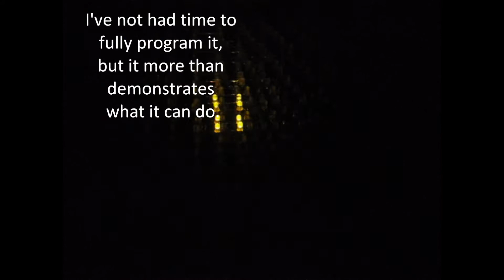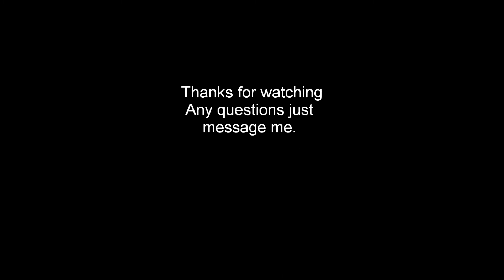8x8x8 LED Cube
This is my 8x8x8 LED Cube containing 512 LEDs!!!. Its powered by an Arduino Mega 2560. I got the inspiration to make this by making a 3x3x3 LED cube and decided it wasn't big enough. If you have never done anything in electronics before and are interested in making something like this, i recommend maybe starting with a 3x3x3 LED cube if your ambitious and then make a 4x4x4 and so on. I warn you programming and construction isn't easy but is defiantly achievable. Also this make a hell of a display at night.